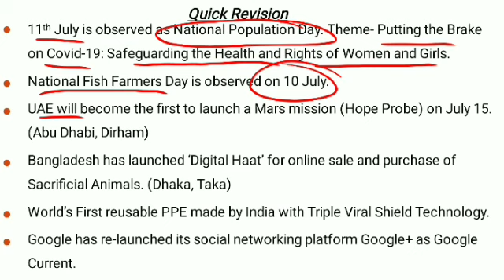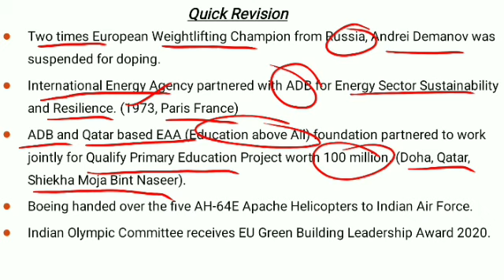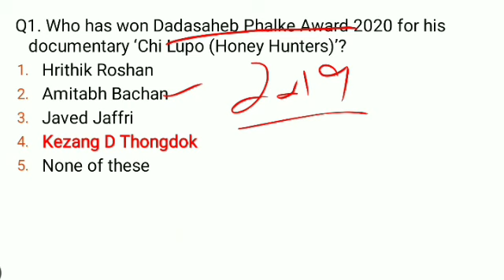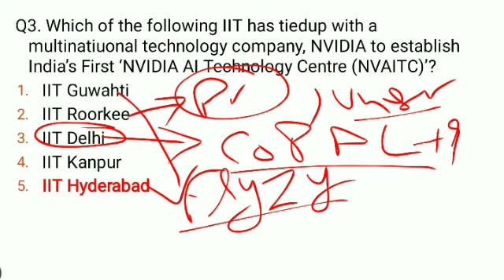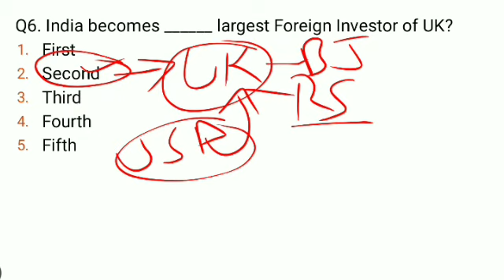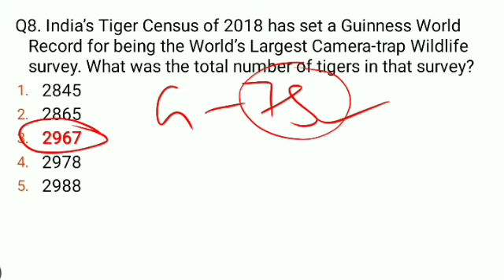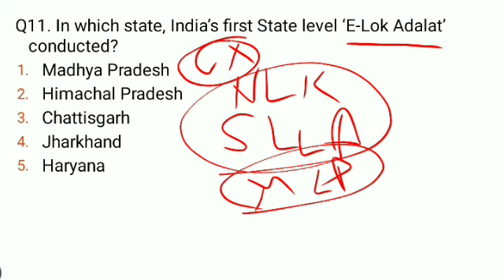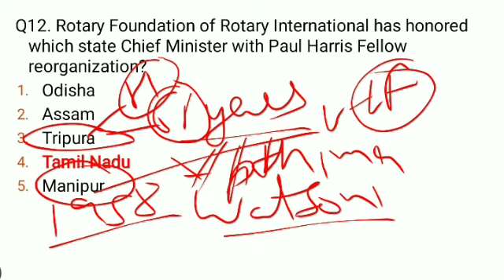LIVE 🔴 6:00 AM DAILY 14TH JULY CURRENT AFFAIRS|| FOR-PPSC_PCS_PATWARI_PSSSB_NTPC